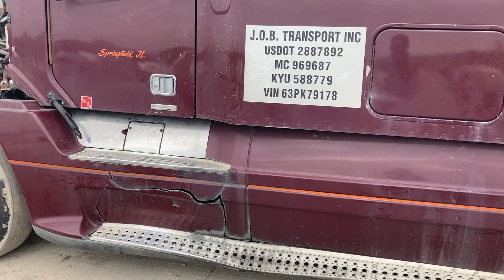2003 Freightliner COLUMBIA 120 - Parts Unit 03WH380